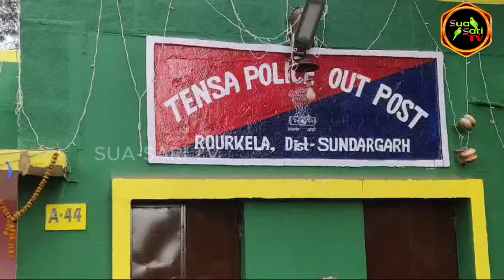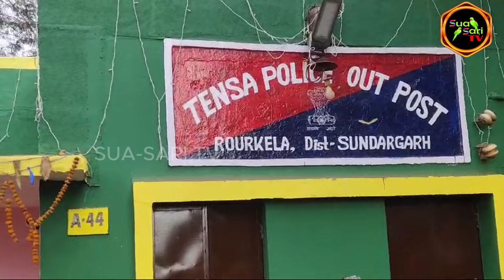Sua Sari Tv😭11Oct/24ଜମି ବାଡ଼ି ବିବାଦ ନେଇ ଖୁଡ଼ିକୁ ଟାଙ୍ଗିଆ ରେ ହଣିଲା ପୁତୁରା*{TENSA}